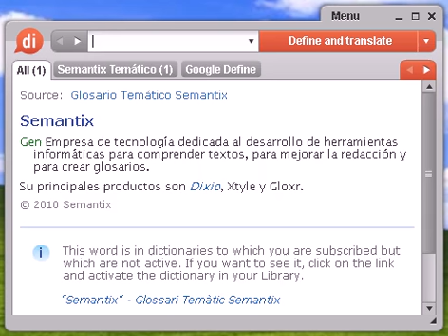Definición de corsé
corsé, diccionario, definición, significado, español, castellano, dixio, corsés